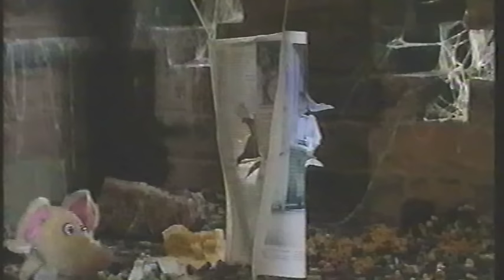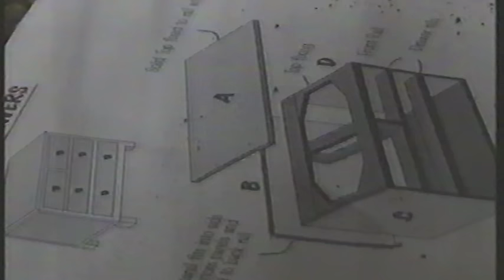Bodger and Badger Under the Floorboards 1994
I don't have any more episodes